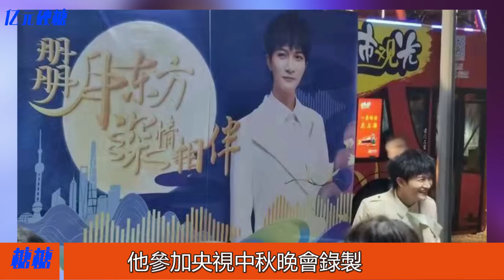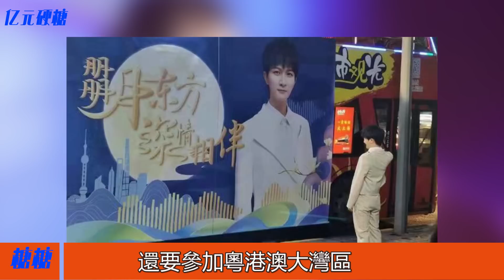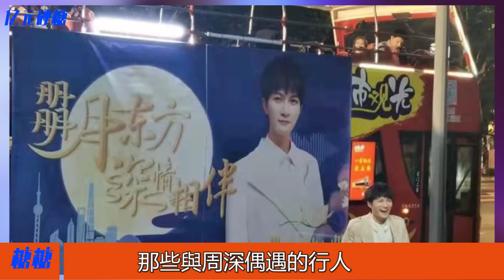周深空降上海，参加中秋晚会录制，夜晚偷偷外溜给粉丝发福利！粉丝直呼！太赞了！